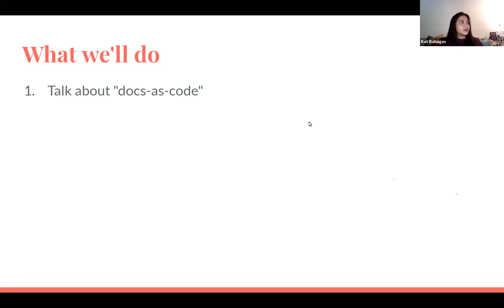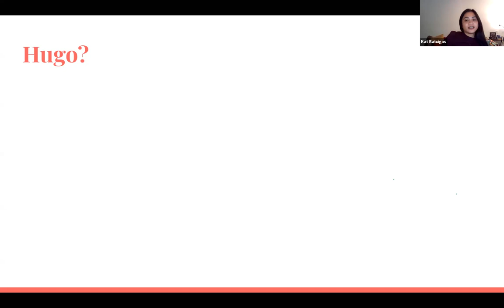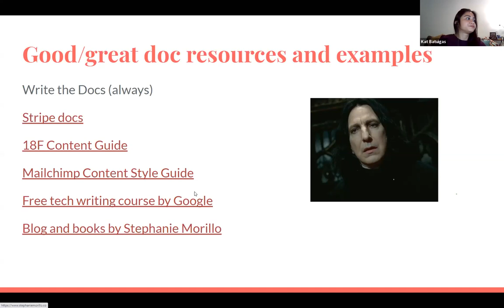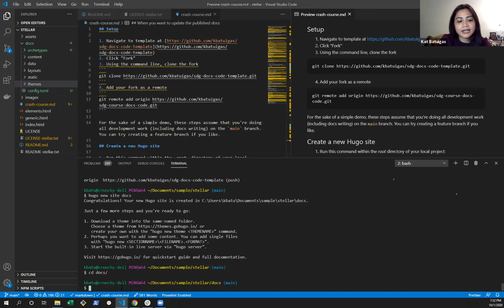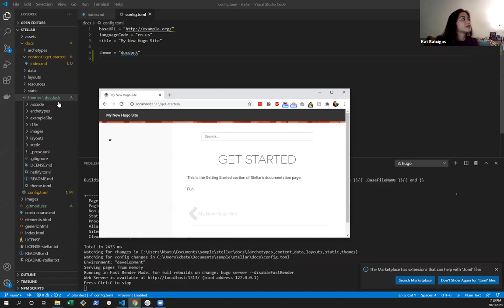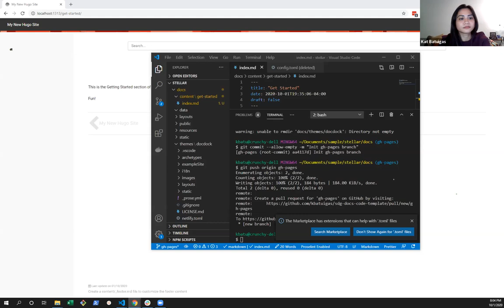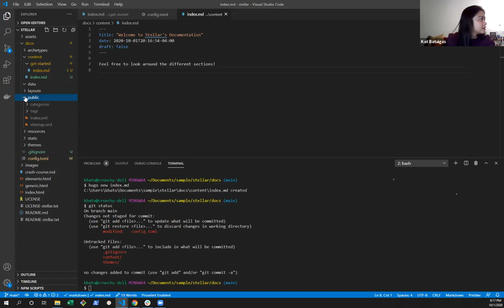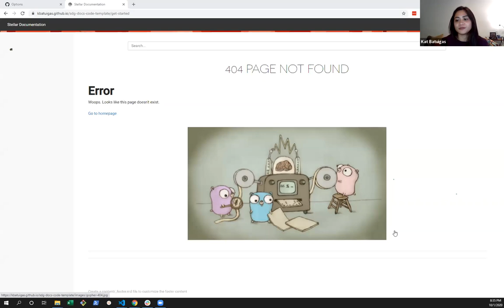Docs-as-code: Writing, Publishing, & Maintaining Documentation for Your Projects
Overview

Let's learn about docs-as-code as an approach to writing software documentation - and then see it in action! In this crash course, we'll go through a standard docs-as-code setup: host your project and documentation source code on GitHub, write documentation in Markdown from your local dev environment and deploy the Hugo-generated doc site to GitHub pages to accompany your project. A template will be made available as a GitHub repository and shared during the session. This workshop is aimed at developers, but non-developers who do or intend to work closely with developer teams such as software technical writers, developer advocates, or support engineers may gain from this course as well.

This will be a hands-on event, with an intro talk/section related to Kat's talk at the Summer Suncoast Developer Conference talk.

Requirements

- Do attendees need a laptop? Yes
- Do attendees need to have certain programs? A text editor such as Visual Studio Code, git, a GitHub account, Hugo (doing the QuickStart tutorial, is highly recommended)
- Do attendees need previous experience? How much? Familiarity with basic git workflows (e.g. forking a repository, using the ‘commit’ command, opening a pull request) will be extremely helpful.
- Knowledge of Markdown is recommended but not required.

Agenda

I. Intro lecture/discussion on docs-as-code (20-30 min)
-What is "docs-as-code?"
-How do you implement a docs-as-code system?
-Who uses docs-as-code?
-Are there pros and cons to such a system?

II. Hands-on:
- Set up a local dev environment by creating a new Hugo project within the boilerplate app
- Configure Hugo site to be deployed on GitHub pages
- Simple git workflow for updating and deploying app documentation

About our Speaker:

Kat Batuigas is a Developer Relations Content Specialist at Crunchy Data, an enterprise PostgreSQL company, where she creates developer-focused content for PostgreSQL users. She wrote and managed documentation for the initial release of our Crunchy Spatial offering, and before joining Crunchy Data she wrote and managed documentation for Technolutions Slate, a leading platform for higher education admissions and enrollment management.